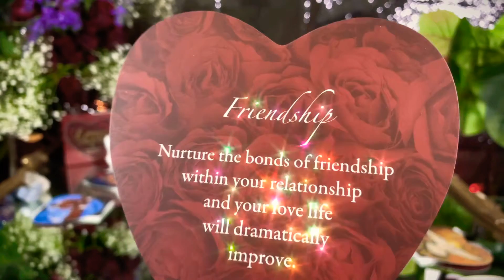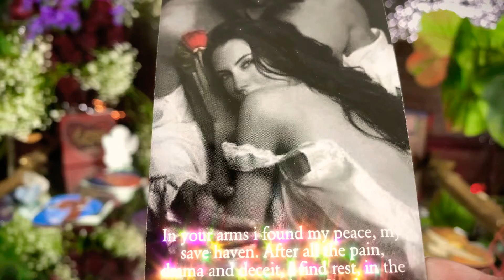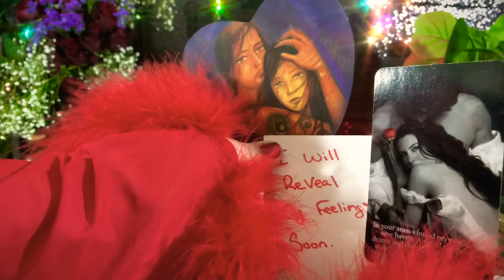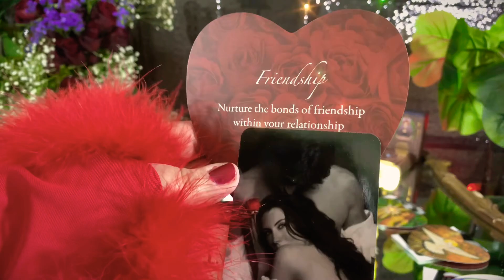Virgo ♍️ and Capricorn ♑️ Couple [Month Ahead] Love Relationship Tarot Reading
Virgo and Capricorn   Relationship Short Quick Tarot Reading for the Month Ahead. I pull One Tarot Card for The zodiac Sign of Virgo Dealing with Capricorn    in Love for the Month Ahead. I also pull a Love Letter for The Virgo and Capricorn    Relationship Dynamic in the Month Ahead.

This is a Timeless Short Tarot Reading. Whenever you are drawn to this Tarot Reading it is your tarot reading.

This is a traditional Romney Spread. I discuss Career Tarot Reading, Love, Tarot reading, future perditions, general life tarot reading. YOUR TIME IS COMING! BEST YEAR EVER! month ahead. I filmed this daily tarot reading today. This is daily pick a card filmed today. Who will Virgo marry? Who will be Virgo Next relationship? Who will be Virgo future husband? Who will be Virgo future wife? Who will be Virgo future spouse?
Who will Capricorn   marry? Who will be Capricorn    Next relationship? Who will be Capricorn    future husband? Who will be Capricorn    future wife? Who will be Capricorn    future spouse?

🔮 My Video about  February 2021 Pick a Card Tarot ! Relaxing Asmr Tarot video I made explaining life ✨